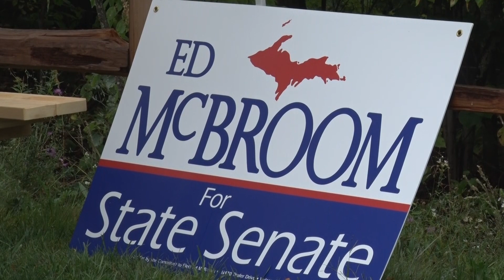Ted Nugent, U.P. Republicans stand in favor of gun rights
In a public gathering held this afternoon, Republicans from the area and around the state gathered in support of the candidates they believe will best serve Michigan.
This all comes in the wake of the upcoming midterm elections in November.